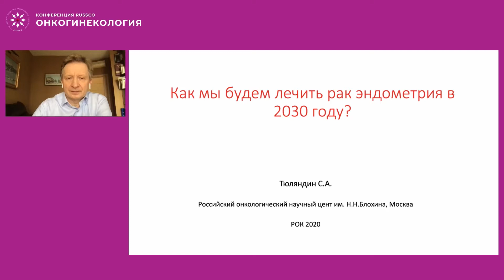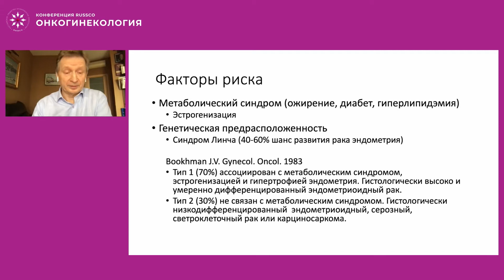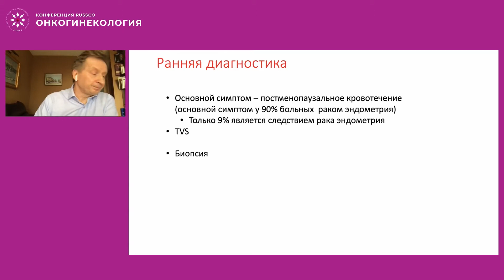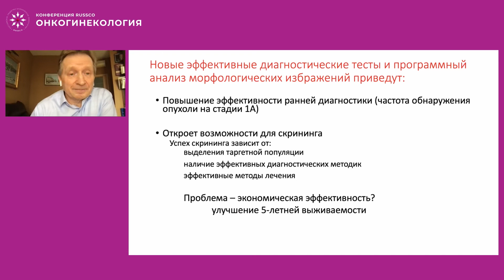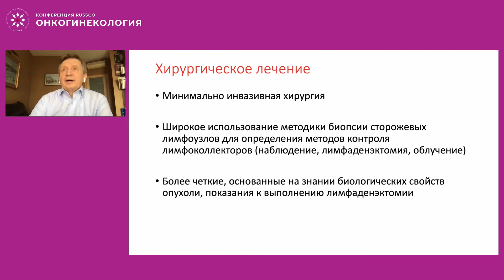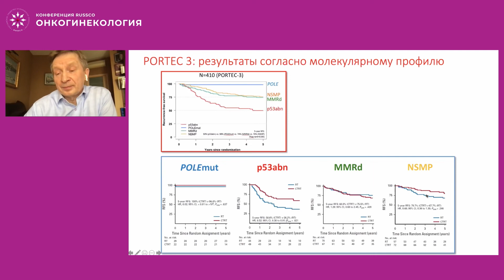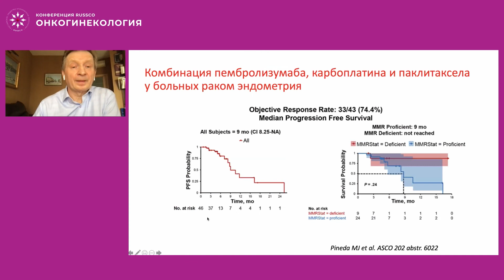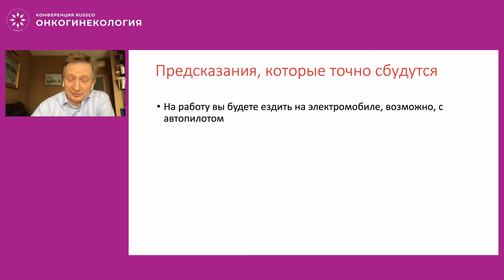Лечение рака эндометрия в 2030 году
проф. Тюляндин Сергей Алексеевич, ФГБУ «НМИЦ онкологии им. Н.Н. Блохина» Минздрава России, Москва
(Конференция RUSSCO «Онкогинекология. Рак эндометрия», 26-27 марта 2021)